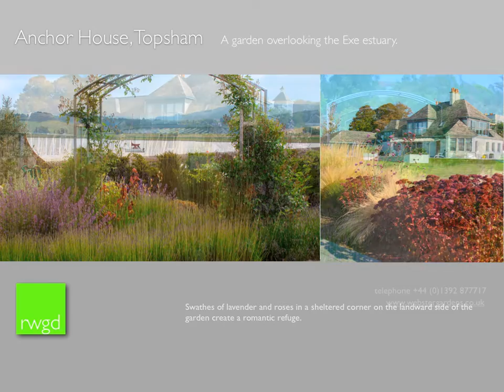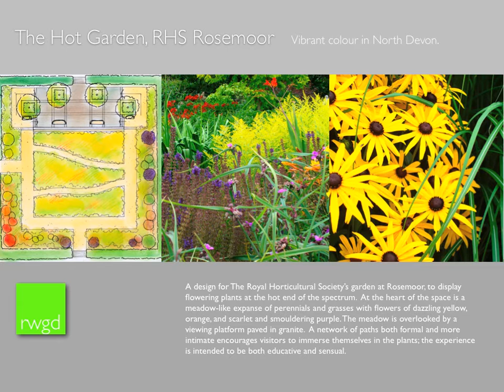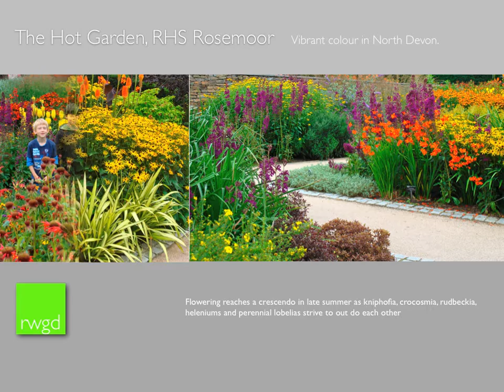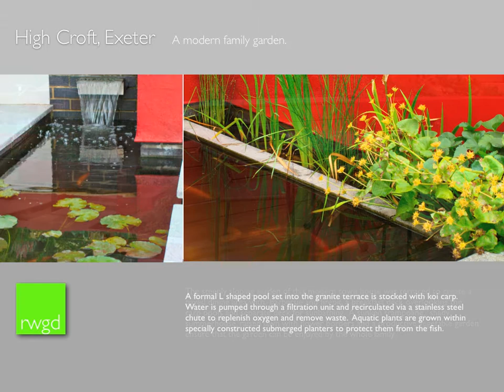rwgd portfolio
Garden Design portfolio